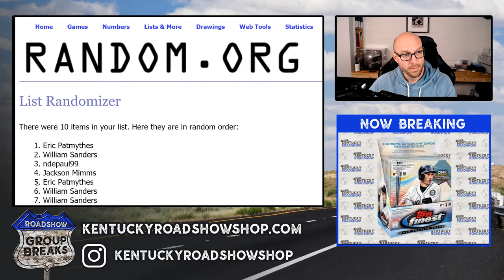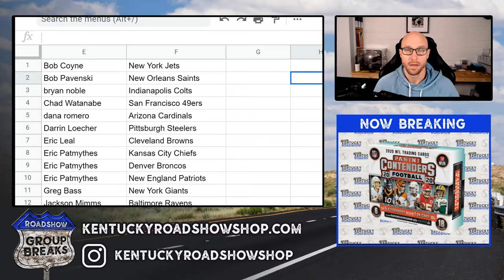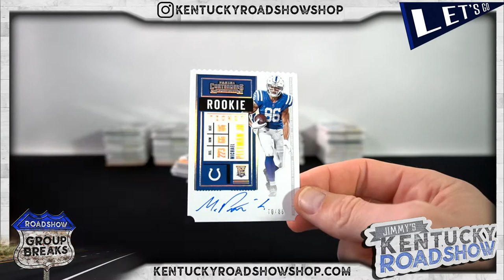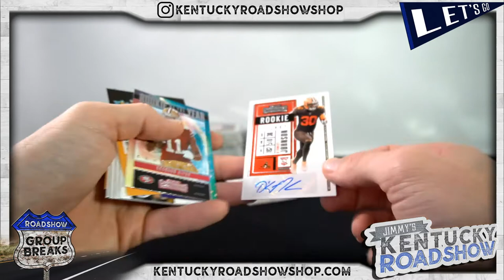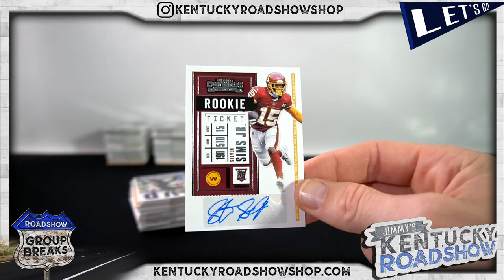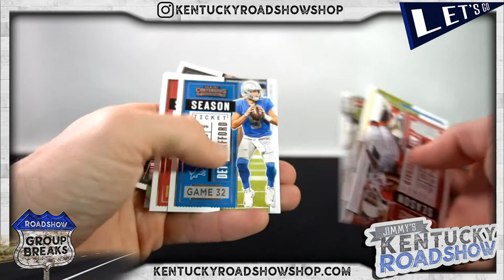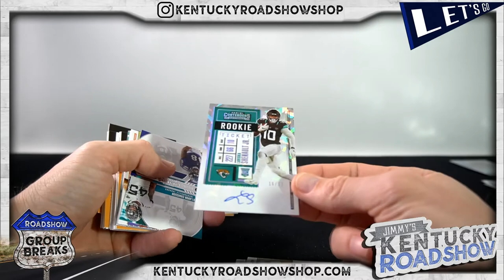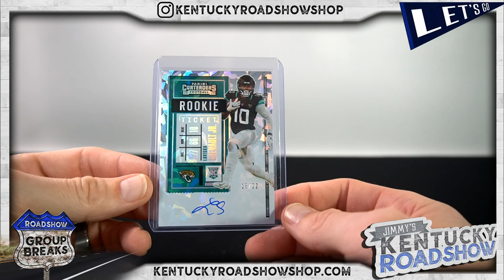2020 Panini Contenders Football - 6 Box Break #5